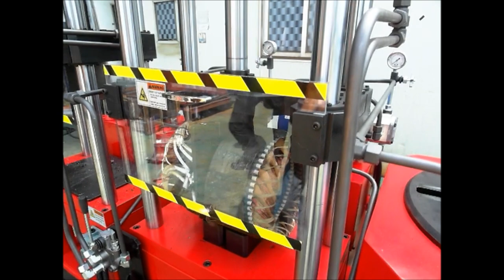Motor Recycling Machine Copper Coil Removing MW808II WhatsApp/WeChat/Viber/Line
O-Jung, Leader in Recycling Machine.
Full Range of Recycling Machine &  Plant for Ferrous & Non-ferrous Metals

1.  Motor Recycling
MW 808II series break motor case, split motor stator in half and extract copper coil in one line of process. It speeds up motor wrecking and recycling in less one minute for three full procedures.

2. Sealed Unit Compressor Cutting
CW 809A+ cuts compressor case horizontally and vertically. Two (upper & lower) or one time horizontal cutting and any shapes of case, -round or oval. One horizontal cutting takes about 12~15 seconds with less wearing of cutting blades.

3. Air Conditioner & Cooler Radiator Recycling
RW 828 separates bronze tubes and aluminum wings very clearly in one process and faster than any others as well.

4. Cable Stripping
WS cable strippers are divided in two types of machine for un-armored and armored cables. By once stripping, it can cut skin of cables clearly and fastest speed.

5. Cable Granulating
CP series of cable granulates have wide range of family line, -. dry, wet and combination type (dry+wet). Clean separation of copper from other materials and higher recovery of copper are very best advantage than competitors.

6. Cable Cutting
WC cable cutter has few models for small side 85mm and up to 200mm cutting diameter. Material of blades ensure easy cuts and longer life time as well.

7. Aluminium Chips Briquetter
Simple and compact improves its performance and easy operation all together.

8. Metal Baler
It is engineered for harsh working conditions and all of our experience and technology are concentrated into this gigantic machine and plants. Each part is made of best quality of materials and craftsmanship is melt inside it.

9. Metal Cutting Shears & Alligator
Excavator or crane mounting metal metal shears and metal alligators are one of our long-lasting line of business.

10. Scrap Grapple for Excavator & Crane
Wide range of model and various designs are available for any kind of material or scrap handling sectors.

11. Plastic Crusher, Plastic Extrusion & pelletizer
Full line of plastic recycling machine is ready.

VALUE & PRICE OF "MADE IN KOREA"

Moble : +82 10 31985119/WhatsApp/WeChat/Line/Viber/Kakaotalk